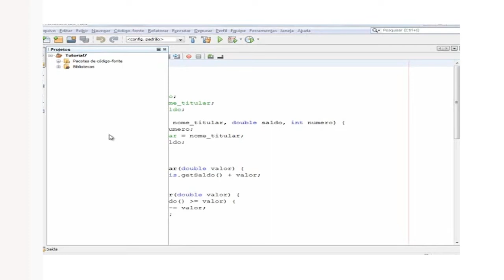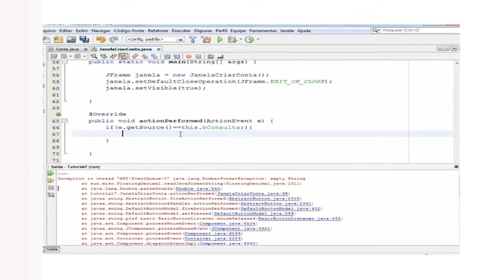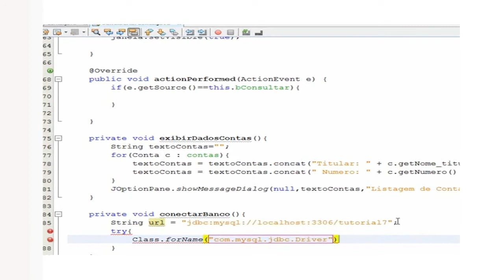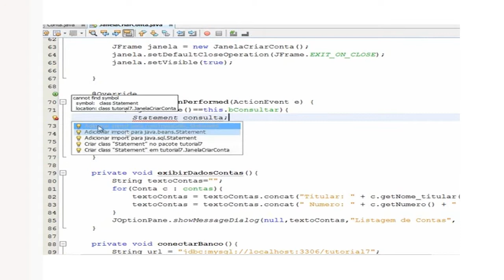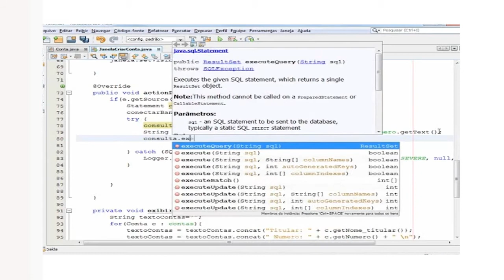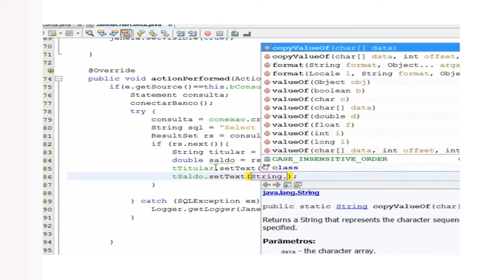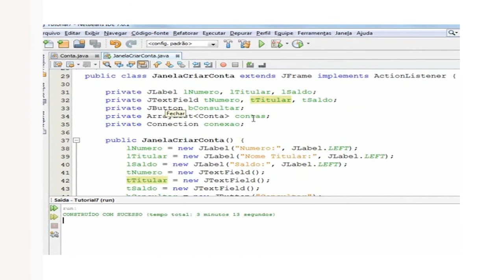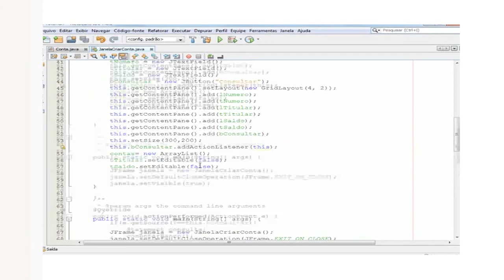Tutorial - Acesso a Banco de Dados em Java